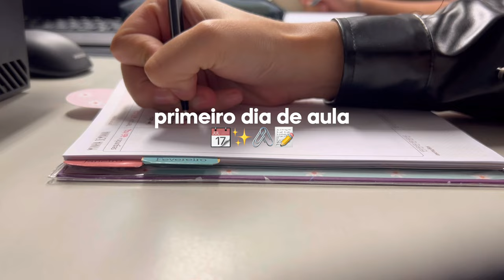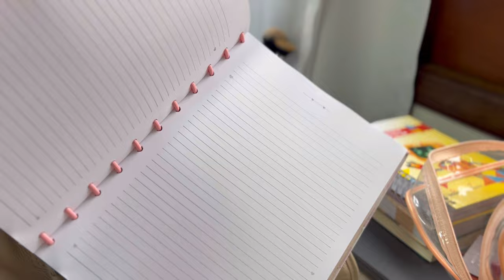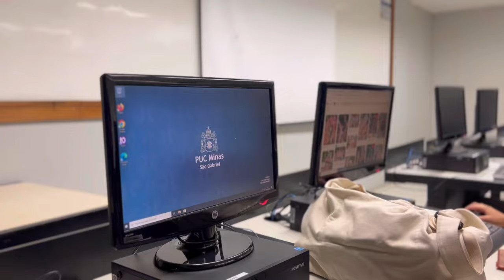1° DIA DE AULA 2024 | rotina de universitária, arrume-se comigo, aulas🖇️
Vlog do meu primeiro dia de aula do meu segundo ano da faculdade! Estou cursando o terceiro período de Publicidade e Propaganda.

Perguntas Frequentes 📌
Idade: 20
Cidade: Lagoa Santa - MG
Câmera: iPhone 14 Plus

Subs: 55.806